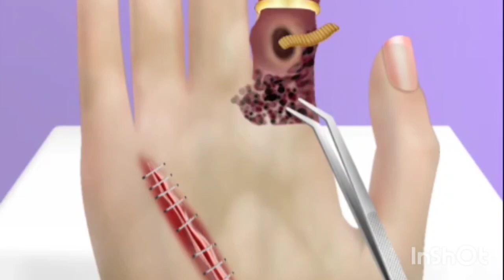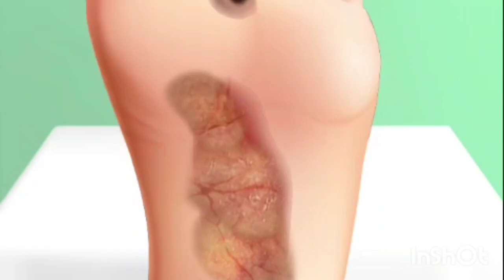ASMR Treatment Hand asmr satisfying trendingshort animation @Medicalpart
ASMR groom sad! Treatment infected finger due to a wedding ring | Hands makeup animation
Hello, I'm WOW Brain 😊

Thank you so much for waiting. Please enjoy our video today!

Smile Bam, ASMR, tinysom 타이니솜, 메이크업, Hands makeup animation, Treatment infected finger